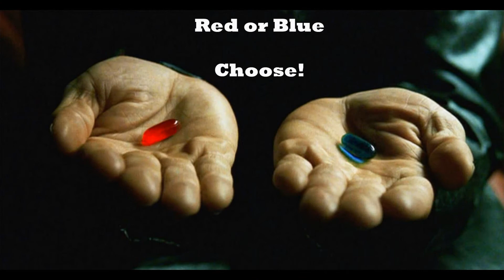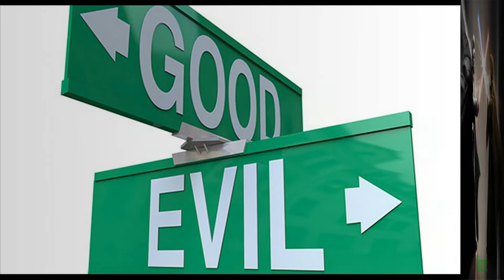2016 Power - Howes Intro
Warm up video for the 2016 Power - Howes at Sonning Golf Club.
15th October 2016.